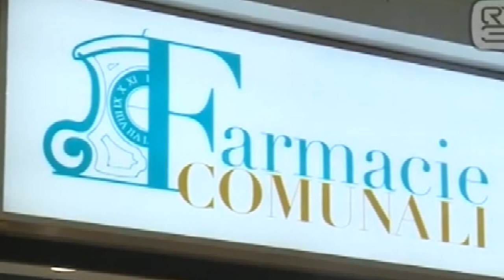COSTO CALMIERATO PER LE FFP2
Dopo la sigla dell’accordo  su prezzo delle mascherine di grande protezione ,  Ffp2, il  presidente Federfarma commenta “ auspico grande adesione “